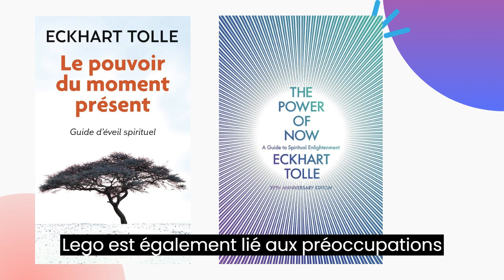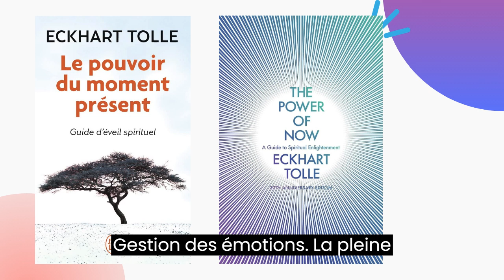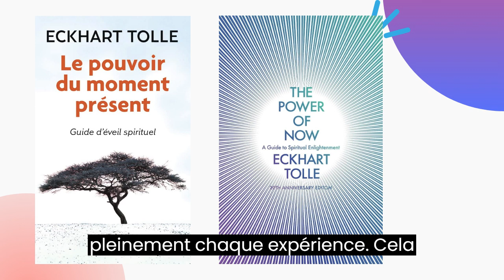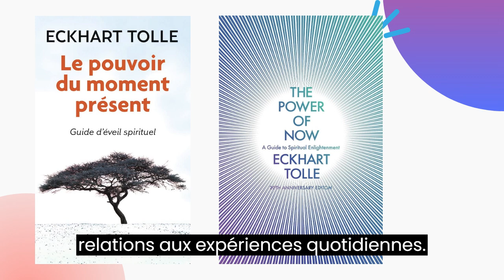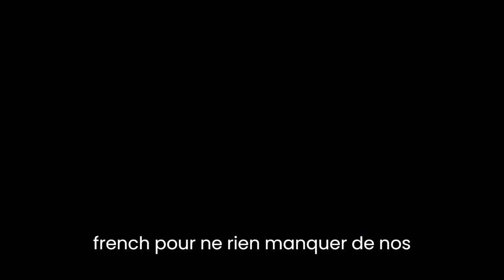Le pouvoir du moment présent de Eckhart Tolle, with subtitles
🌟 Le livre "Le pouvoir du moment présent"
🌟 The power of now (english edition)

🌟 Microphone pour podcasting & création musicale
🌟 Microphone pour podcasting & création de contenu

🌟 Une grande variété des microphone (podcasting, reporting, radio, TV, création musicale...)

🌟 Recommendations de lecture:
Le pouvoir du moment présent
Les liaisons dangereuses (dernière édition)
Les 48 lois du pouvoir (édition condensée)
Power: Les 48 lois du pouvoir
Les liaisons dangereuses
De zéro à un
Crushing it (Cessez la baraque)
Lean Startup
Good to Great (en français)